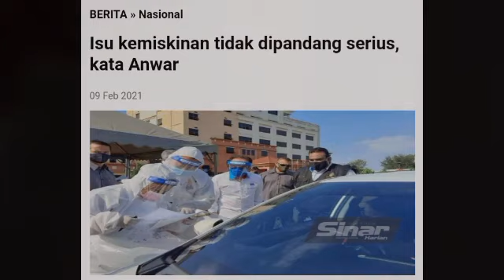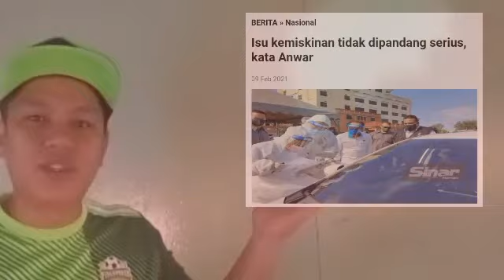KEKECEWAAN TERBESAR ANWAR,TERBAIK ANWAR...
SUMBER: SINARHARIAN.COM